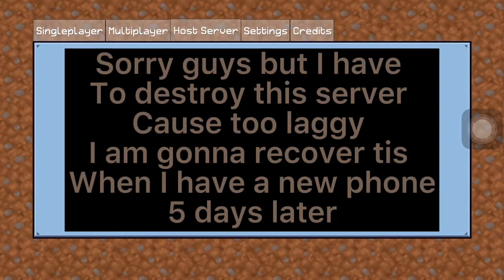Sorry server I will recover one day